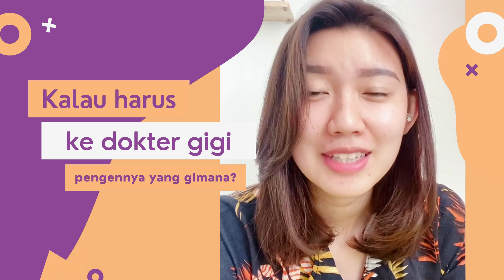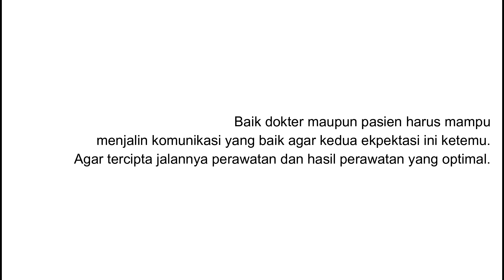MEMPERTEMUKAN EKSPEKTASI MASYARAKAT DAN DOKTER GIGI | KorTuGi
Baik drg maupun masyarakat harus mampu menjalin komunikasi yang baik agar kedua ekpektasi ini ketemu. Agar tercipta jalannya perawatan dan hasil perawatan yang optimal.

Thanks to:
Jennifer Hanna, ex JKT 48

drg. Sartika Putri Utami, Sp. KG
drg. Teuku Chairil Hafiz
drg. Nurmasyitah Iskandar Putri
drg. Nabila Shery Larasati